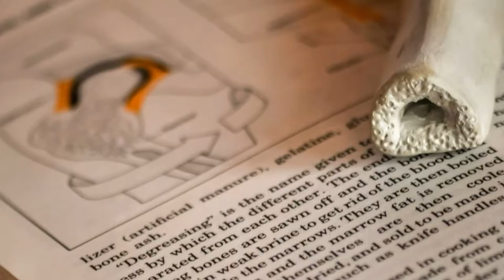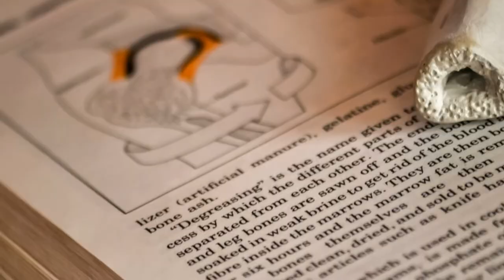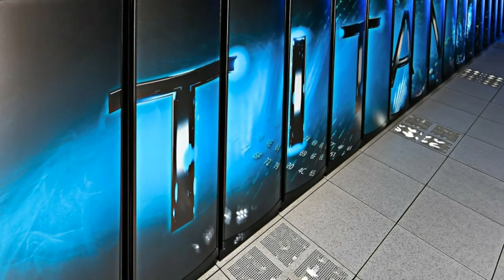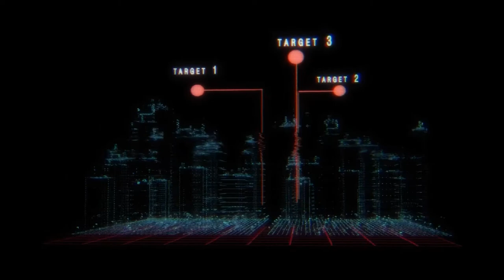2050 तक ऐसा होगा हमारि दुनिया | 2050 Amazing Future Technology | future real| 2050 Ka ho ga Dor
2050 तक ऐसा होगा हमारि दुनिया | 2050 Amazing Future Technology | future real | 2050 Ka ho ga Dor ||

《《《《《《《《《《《《《🎥 NEW YOUTUBE LINK  📽》》》》》》》》》》

🔊 VOICE OVER MR SURAJ SIR ✅
🎬 Every Week 1 , 2 Video Upload ⬆️
⬇️ABOUT CHANNEL⬇️ ‐
{ Knowledge World 007 Channel } असली भुत प्रेत से जुड़े कहानी और किससे☠, टेक्नोलोजी 💻, हेकिंग 🎭, Futuristic Vision , दुनिया के रहस्य , Nature, Fact, Social Media📱, Alien 🛸
Knowledge world 007 is India's best Educational Channel. Knowledge world 007channel covers latest
असली भुत प्रेत से जुड़े कहानी और किससे, टेक्नोलोजी, हेकिंग, Futuristic Vision , दुनिया के रहस्य , Nature, Fact, Social Media,